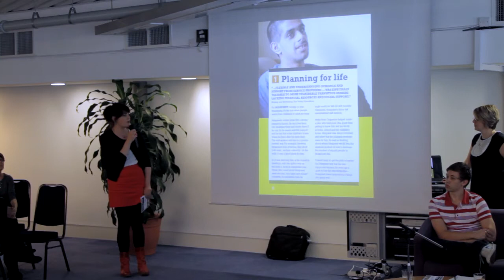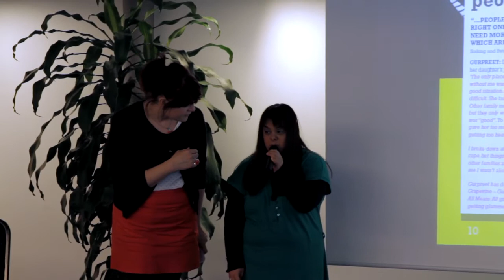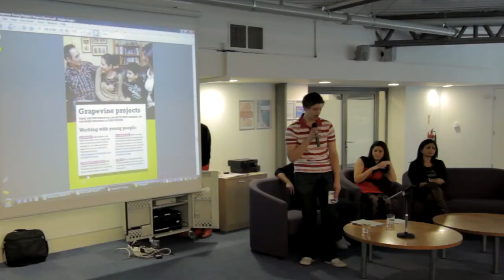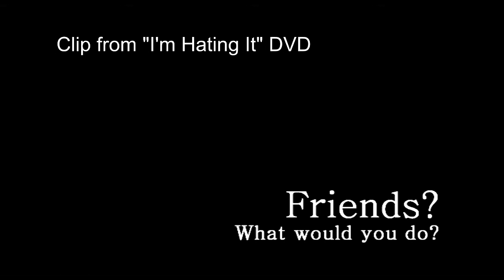Grapevine Impact Report Launch